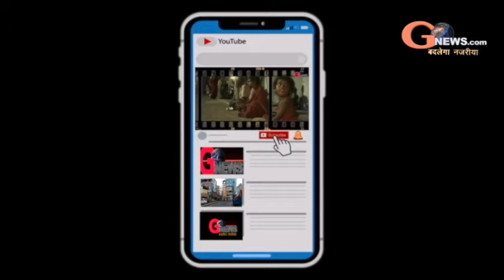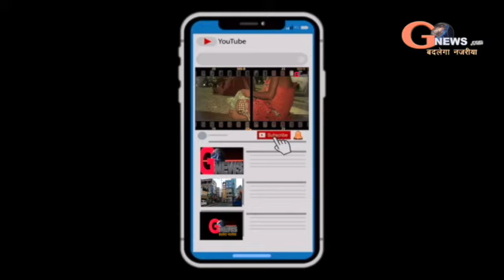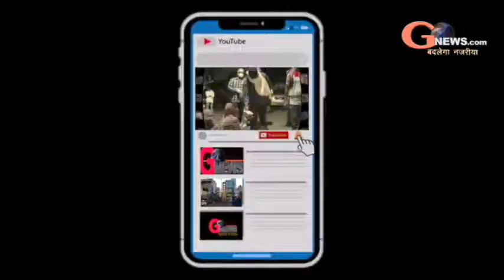ग्राहक के लिए तरस रहे है राखी दुकानदार#LOCK DOWN